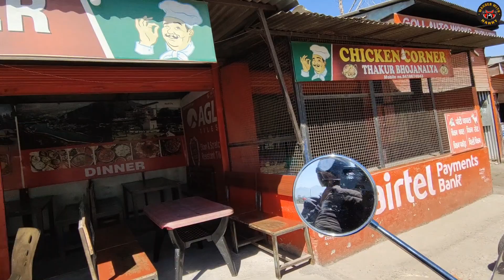On the way to Kheerganga 2023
Hello everyone. I’m Harry and this is my YouTube channel where I post vlogs about my travelling experiences. I’m trying to explore my country India on my Bike.

LINKS TO BUY MY TRAVEL GEARS

Himachal Pradesh
Himachal
Kheerganga trek
Kheerganga
Mountain
Phagwara